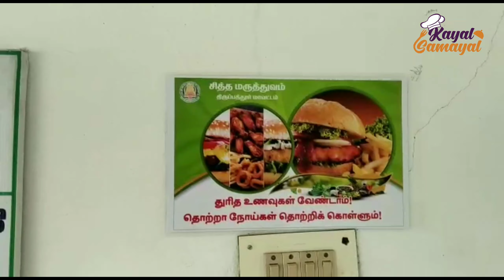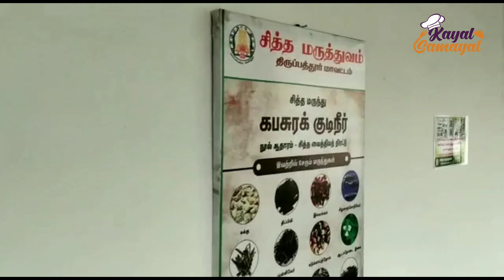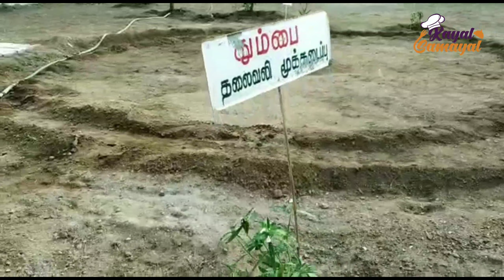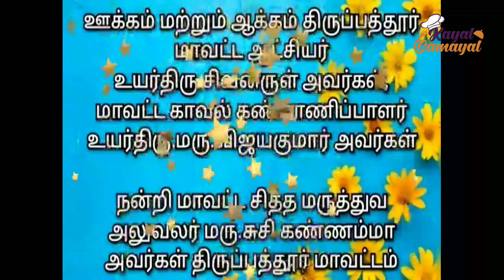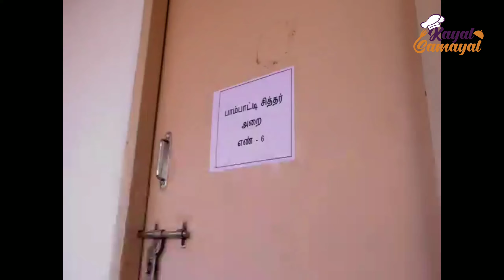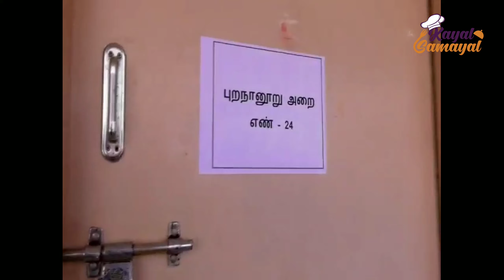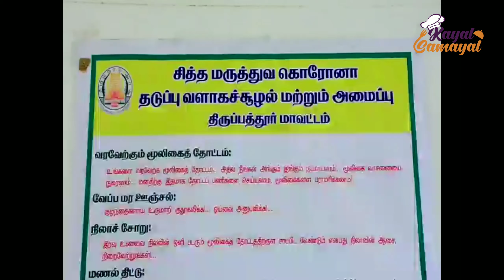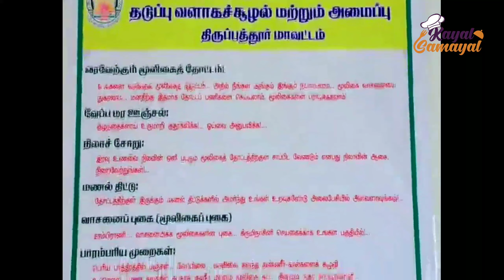கொரானா சிகிச்சை மையம் எப்படி இருக்குனு பார்க்கலாமா?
திருப்பத்தூர்...இயற்கைஎழில் சூழ்ந்த சந்தன மாவட்டம்..
செயற்கை ஆக எவ்வளவு பேரிடர்கள் வந்தாலும் பல மடங்கு தாங்கும் வன்மை இயற்கைக்கு மட்டுமே உண்டு...

உலகில் கொரோனா வைரஸ் தாக்கம் அறியப்பட்ட சில நாட்களில் பிப்ரவரி தொடக்கத்திலேயே ..
முதன்முதலில் மாவட்டம் முழுவதும் கபசுரக்குடிநீர் வழங்கி கொரோனாத் தாக்கத்தில் இருந்து மாவட்ட மக்களை சிறப்பாக பாதுகாத்த பெருமை அமைச்சர் அவர்களுக்கும் மாவட்ட ஆட்சியருக்கு மட்டுமே உரித்தானது...

உங்களுக்கான சித்த மருத்துவ கொரோனா வளாகச் சூழல் மற்றும் அமைப்பு – திருப்பத்தூர் மாவட்டம்
வரவேற்கும் மூலிகைத் தோட்டம்:
உங்களை வரவேற்க மூலிகைத் தோட்டம்… அதில் நீங்கள் அங்கும் இங்கும் நடமாடலம்… மூலிகை வாசனையை நுகரலாம்… மனதிற்கு இதமாக தோட்டப் பணிகளை செய்யலாம். மூலிகைகளை பராமரிக்கலாம்!
வேப்ப மர ஊஞ்சல்:
குழந்தைகளாய் உருமாறி குதூகலிக்க… ஓய்வை அனுபவிக்க!...
நிலாச் சோறு:
இரவு உணவை நிலவின் ஒளி படரும் மூலிகைத் தோட்டத்திற்குள் சாப்பிட வேண்டும் என்பது நிலாவின் ஆசை, நிறைவேற்றுங்கள்!...
மணல் திட்டு:
தோட்டத்திற்குள் இருக்கும் மணல் திட்டுக்களில் அமர்ந்து உங்கள் உறவுகளோடு அலைபேசியில் அளவளாவுங்கள்!...
வாசனைப் புகை (மூலிகைப் புகை):
சாம்பிராணி… வாசனைமிக்க மூலிகைகளின் புகை… கிருமிநாசினி செய்கைக்காக உங்கள் பகுதியில்!...
பாரம்பரிய முறைகள்:
பெரிய பாத்திரத்தில் மஞ்சள்… வேப்பிலை… மாவிலை கலந்த தண்ணீர் – கால்களைக் கழுவி உட்செல்ல…
மண் கலத்தில் கபசுரக் குடிநீர் மற்றும் மூலிகை சூப்…
தினமும் நுகர கர்ப்பூரவள்ளி…
மூலிகைத் தலையணை:
மூலிகைகள் நிரம்பிய தலையணை உங்களை அரவணைக்க!...
வெயிலோடு விளையாடுவோம்:
இளவெயில் நடை மூலிகைத் தோட்டத்திற்குள்! இளஞ் சூரியனின் கரங்களில் தவழுங்களேன்!
நட்புக்கு பறவைகள்:
தினமும் உங்களைத் தேடி நிறைய பறவைகள் வரும், குரல் எழுப்பி உங்களை மகிழ்விக்கும்… நட்பு பாராட்டுங்கள்!...
சித்த மருத்துவ வாழ்க்கை முறை:
வளாகம் முழுவதும் உணவியல், வாழ்வியல், சித்த மருத்துவம் குறித்து காட்சிப் படுத்தப்பட்டுள்ள விளக்கப் பதாகைகளை பொறுமையாக படித்து உங்களை மெருகேற்றிக் கொள்ளுங்கள்…
சித்த மருத்துவ யோகப் பயிற்சி:
சித்த மருத்துவத்தில் கூறப்பட்டுள்ள யோக முறைகள் மற்றும் திருமூலர் பிராணாயாம முறைகள் உங்களுக்காக!...
தியான அறை:
உங்கள் ஆழ்மனதிற்கு இந்த ஓய்வு நேரத்தில் புத்துணர்வு அளிக்க!...
எட்டு வடிவ நடை மேடை:
’எட்டு’ வடிவ நடைப் பாதை! அதில் தினமும் காலையும் மாலையும் ரசித்து நடைப்பயிற்சி செய்யுங்கள்!...
உங்கள் மூலிகை:
ஒவ்வொருவருக்கும் ஒரு மூலிகைக் குழந்தை, அன்பாக வளர்க்க!...
சித்த மருந்துகளும் சித்த மருத்துவச் சூழலும் உங்களை இமைப் போல பாதுகாக்கும்!...
       நன்றி!...